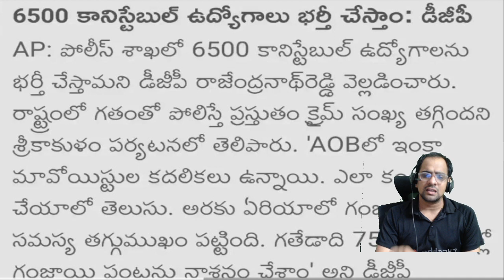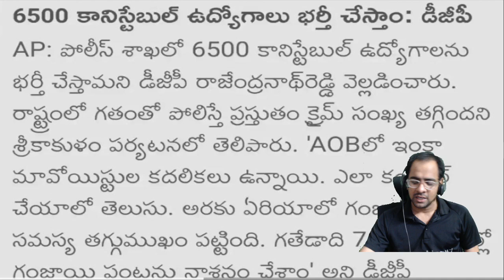AP Police 2022 | 6500 Jobs in AP Police Department | ADDA247 Telugu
👉 APPSC GROUP 4 COMPLETE PREPARATION BATCH FOR JR.ASST & COMPUTER ASST PAPER 1& 2